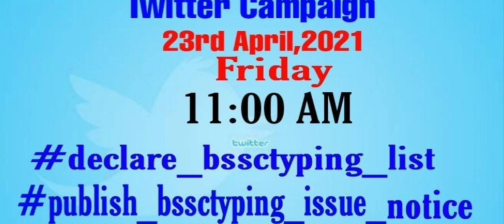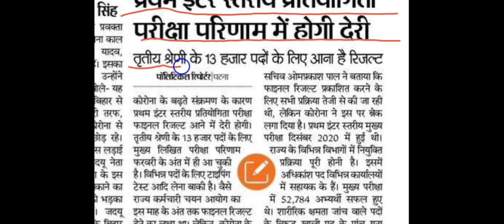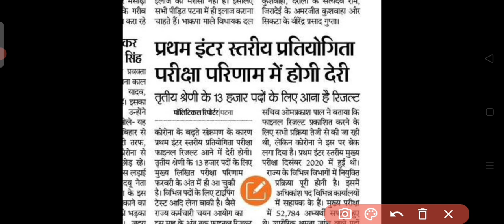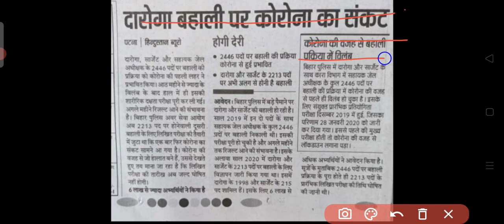Bssc के फाइनल रिजल्ट आने मे होगी देरी 😭😭 टाइपिंग लिस्ट कब तक आयेगी??